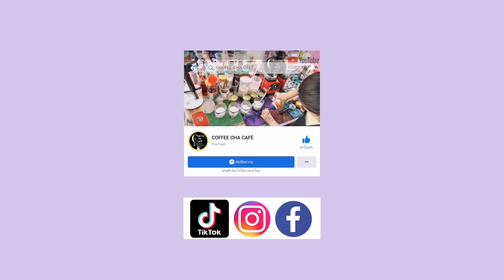ฝนตกหนักมาก!! ปังไหวไหมนะ-ขายได้ไหมน้อ? เอสเปรสโซ่ มอคค่า เนสกาแฟ ช็อคโกแลต​ โกโก้ CoffeeChaCafe'